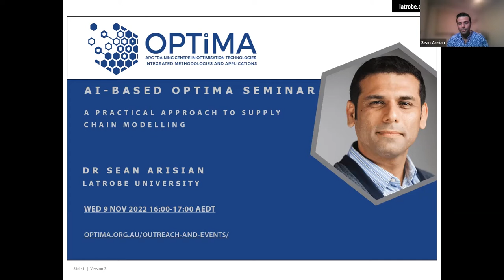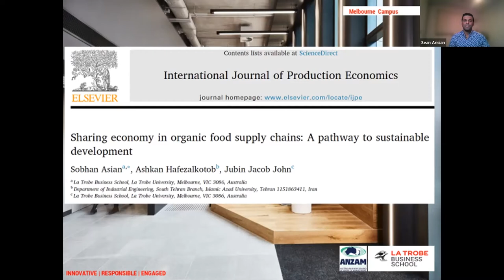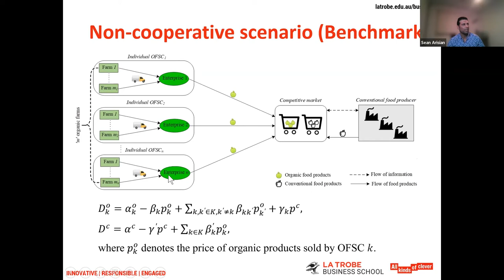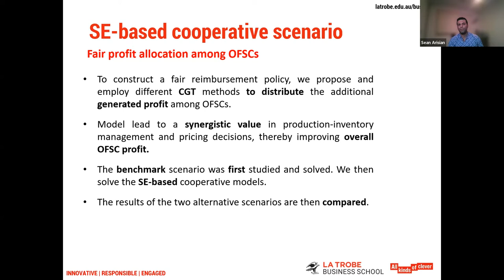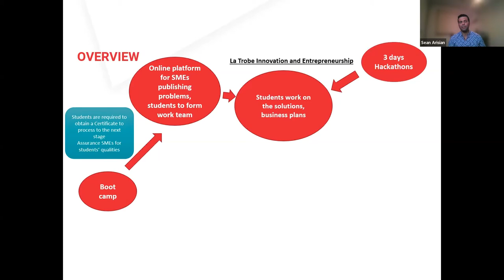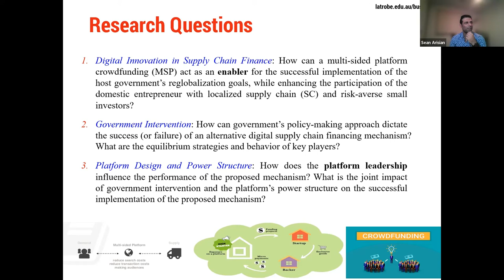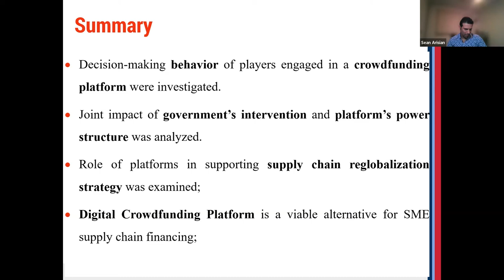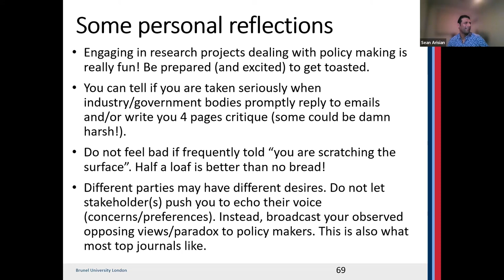A practical approach to supply chain modelling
Abstract: In this talk, Sean discusses the benefits and challenges of taking practical approach to supply chain modelling by presenting some recent research papers he was involved in. Using some examples, Sean will share his experience in conducting applied modelling research that offer practical contributions to both knowledge creation and policy making in today’s pressing issues (e.g., Sustainability and Circular Economy, Supply Chain Resilience, Trade War and Re-globalization).

Bio: Dr. Sean Arisian is a senior lecturer at La Trobe University (Business School). Sean has special interests in modelling and solving practical Logistics and Supply Chain Management problems. Sean’s multidisciplinary research addresses problems related to supply chain security and resiliency at the international trade-global supply chains interface. Another stream of Sean’s research is the development of transformative and sustainable supply chain strategies that foster indigenous innovation. Sean is the Editorial Advisory Board (EAB) member of ‘Transportation Research Part and Associate Editor of ‘Modern Supply Chain Research and Application’ journal.